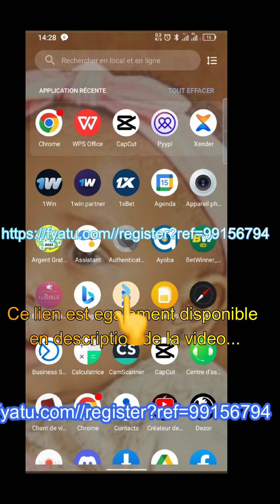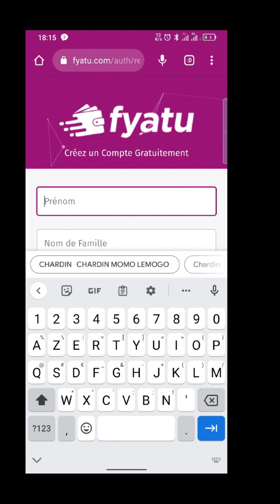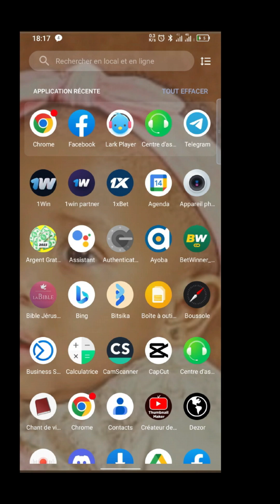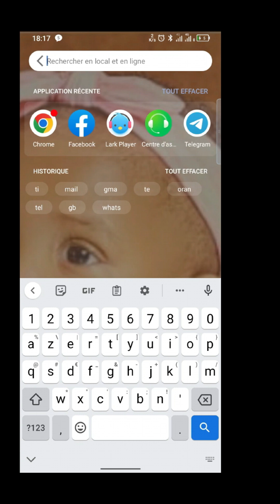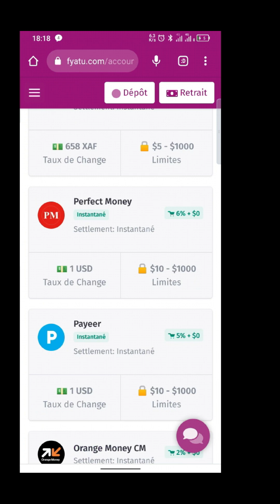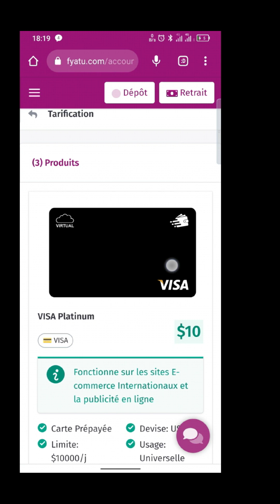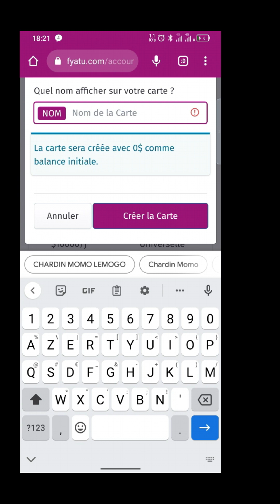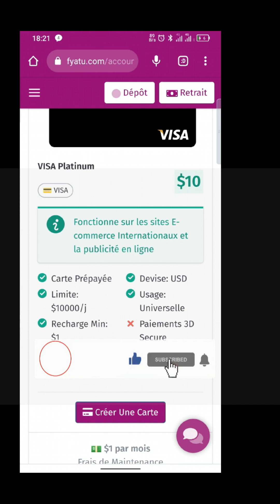COMMENT AVOIR UNE CARTE BANCAIRE VIRTUELLE GRATUIT ET SECURISÉ EN AFRIQUE 2023 Facile .New method💯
Je vous montre en quelques clics comment avoir une carte bancaire facilement en ligne en 2023, ça permettra aux personne qui ne peuvent pas avoir accès à une carte physique de sortir de cette galère pendant les paiements et achats et abonnements en ligne ... Très simple !!